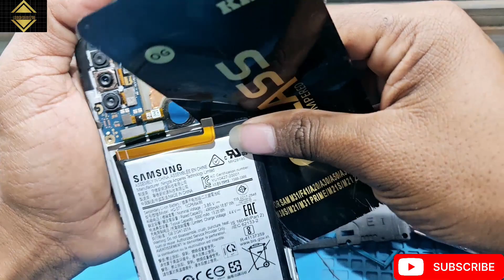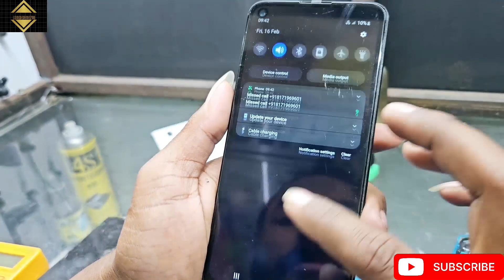Samsung m11 folder change! Samsung | Samsung M11 LCD screen replacement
Samsung m11 display screen price
Samsung m11 display price in India
Samsung m11 screen replacement cost
Samsung m11 original display price
Samsung m11 combo price
Samsung m11 touch screen price
Samsung m11 display replacement
Samsung m11 touch glass price
Samsung m11 have amoled display
Samsung m11 display

Samsung Galaxy M11 screen replacement  very easy process
इस वीडियो  में बताया गया है की Samsung  M11 की डिस्प्ले कैसे चेंज कर सकते हैं

Explained in this video How to change the display of Samsung Galaxy M11?